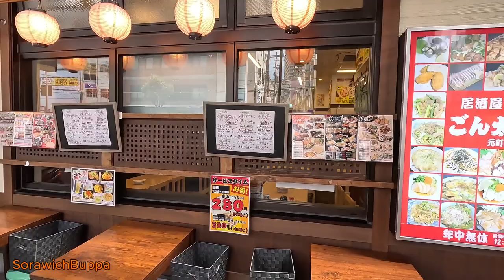เดินเล่นโกเบ ,เดินไปร้านสเต็กแลนด์ Steak land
เดินเล่นโกเบ ,เดินไปร้านสเต็กแลนด์ Steak land เนื้อวัว kobe เที่ยว กิน steak meat อาหาร ,Travel,Kobe beef ,神戸ビーフ